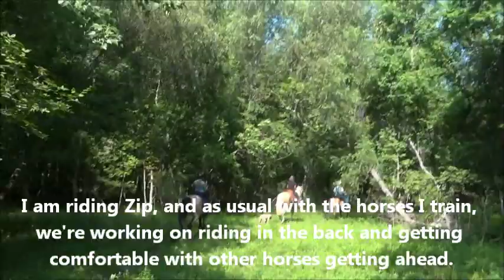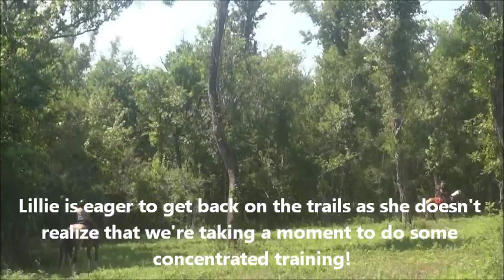Fun day on the trails with kids and Tennessee Walking Horses!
Part fun, part training!  Our workday on the trails on 8/11/12 with 13-yr-old Liz and 9-yr-old Lillie.  More fun, trails, training, camping, horses for sale and good stuff